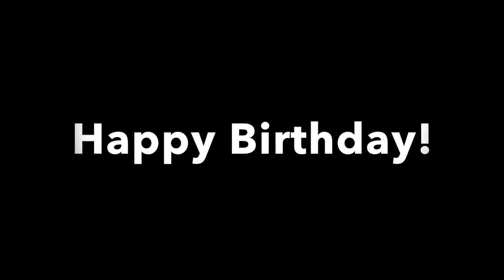Birthday Girls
A birthday party for Bo and Suzanne at the Pizza Express, Coptic Street, near the British Museum in London. This branch of Pizza Express has been open since 1967 and was converted from an old dairy. A good place to party, and there's info on the building and its history